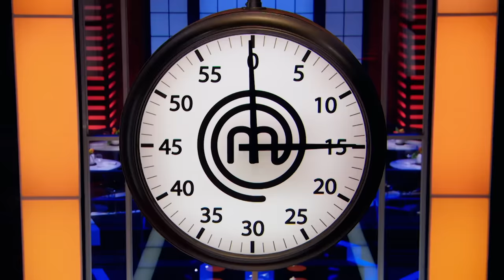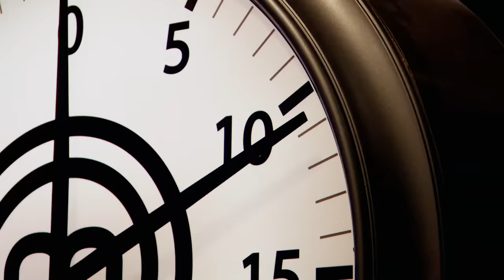Home Cooks Pick a Pantry | MasterChef Canada | MasterChef World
Watch as a fearless home cook takes on an exotic pantry and surprises the judges with a unique pork dish. It's all about second chances in the MasterChef Canada kitchen!